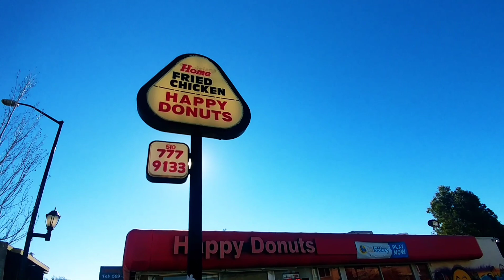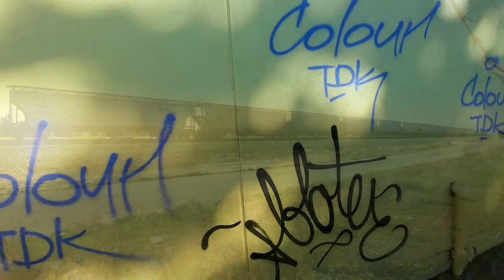Graffiti - Road Crew Video - Roseville, Oakland & Fresno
Malt Liquor road crew